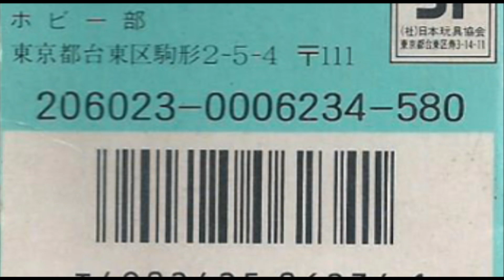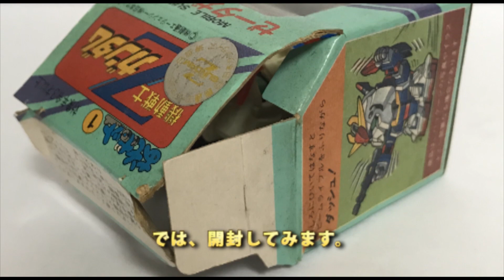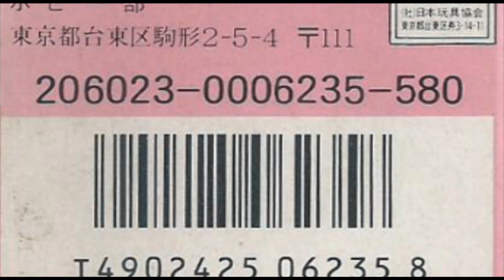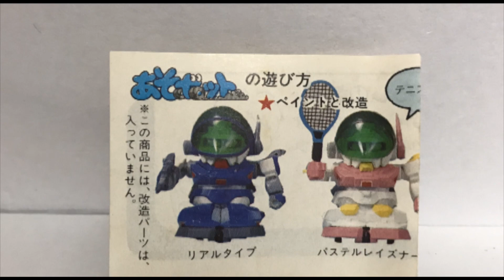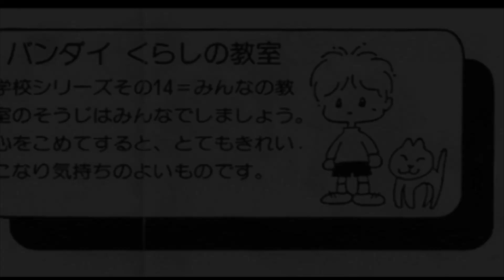あそボットで遊ぼう/Zガンダム＆レイズナー【ゆい・かじ/Yui Kaji】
今回のレビュー動画ですがガンプラ「 バンダイ/あそボット/Zガンダム＆レイズナー」です。

バンダイから発売された様々なプラモデルや玩具などを、開封、組立/製作（素組み）、レビューする動画を作っています。

【関連動画】
・いつもお世話になっております、ガンプラChanneさんのチャンネルです。

・ガンプラ 「HG 1/144 ジム・インターセプトカスタム フェロウ・ブースター装備 (RGM-79KC GM INTERCEPT CUSTOM)」開封・組立・素組レビュー / ORIGIN MSD

・【気になるHGガンプラ７種類買って簡単開封！】懐かしいね！【フルプラ工場】

・シャア専用ケンプファーが爆誕！ガンダムマーカーでガンプラ全塗装してみた（機動戦士ガンダム0080ポケットの中の戦争）